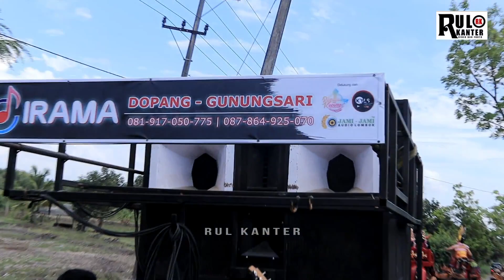TEMBANG SASAK PILIHAN versinya IRAMA DOPANG...SURAAAAAAAK / SID INDONESIA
KECIMOL IRAMA Dopang adalah salah satu kecimol yang paling digemari oleh segenap warga masyarakat Lombok karna lagu-lagunya sangat bagus, suara soundnya ok, suara penyanyinya sangat merdu, terlebih sebagai salah satu daya tarik adalah Dancer-dancernya yang sangat cantik dan lincah dalam bergoyang.